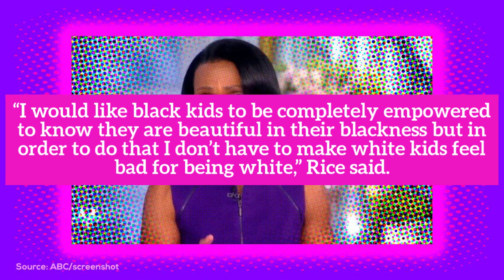Condoleezza Rice On Critical Race Theory: ‘I Don’t Have To Make White Kids Feel Bad For Being White'